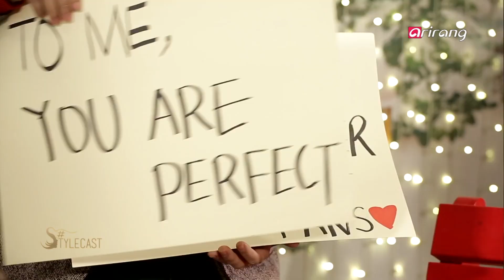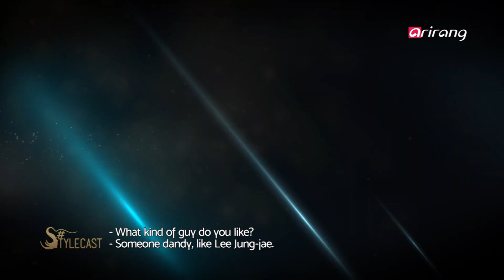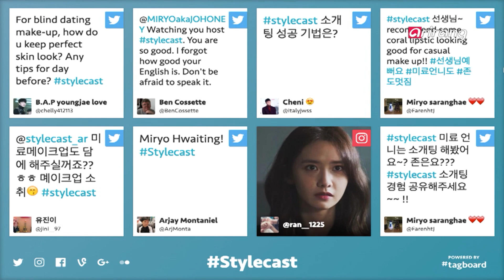Stylecast(Ep.10) Blind Date Makeup _ Full Episode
MAKE ME OVER
The 10th episode of STYLECAST is a Xmas special! We're bringing a little romance into two people's lives with an awkward but oh-so-cute blind date! After our professional makeovers, will our two clients choose to go through with their blind date? Find out on STYLECAST!

TALK&TIP
Jenny takes a risk and decides to invite her 'boyfriend' to the show. She bestows her usual beauty wisdom and tips on the show, don't miss it!

MAKE ME OVER
STYLECAST 10회 크리스마스특집 '소개팅 메이크업'편
크리스마스를 맞이하여 스타일캐스트에서 솔로 남녀의 소개팅을 주선한다는데~?
사전에 사연을 신청한 남자 클라이언트의 이상형에 맞춘 메이크오버
그리고 두 남녀의 두근두근 크리스마스 소개팅이 방송됩니다.

TALK&TIP
크리스마스 특집을 맞이하여 방송 최초 남자친구를 공개하는 제니?!
제니의 남자친구와 함께 알아보는 파티 메이크업, 그리고 특별한 팁이 공개됩니다.